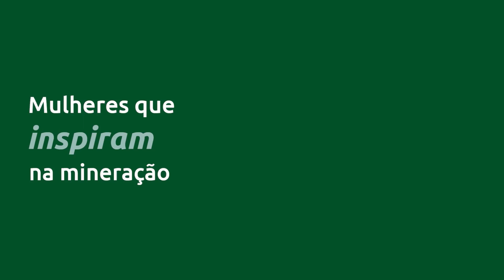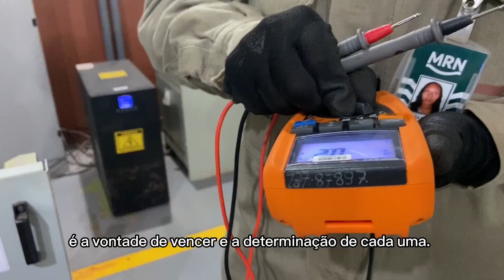MRN - Dia Internacional das Mulheres na Mineração (15 de junho)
No ar, no mar e na mineração. Sim, lá estão elas, trazendo um toque que vai além do feminino. Elas carregam desafios, superações, histórias e constroem um legado que inspira milhares de mulheres todos os dias. E se fôssemos fazer um trocadilho, são as nossas minas mais valiosas!

Na MRN, nossa mineração sustentável é feita por elas e com elas!

Neste Dia Internacional das Mulheres na Mineração, celebrado hoje, queremos compartilhar um pouco da trajetória da técnica de planejamento Jucileia Costa e da eletricista Ádina Santos, aqui na MRN. Profissionais que vencem obstáculos e mostram que lugar de mulher é onde ela quiser.